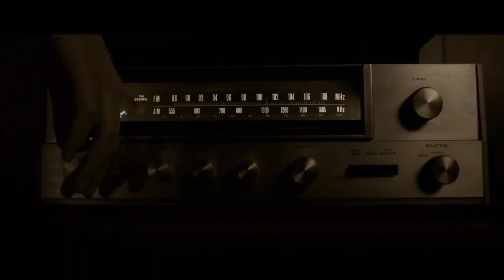Мёртвая девушка в квартире № 3 (2022) Трейлер Ужас Новинка / The Dead Girl in Apartment 03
Страна: США
Год: 2022
Жанр: ужасы